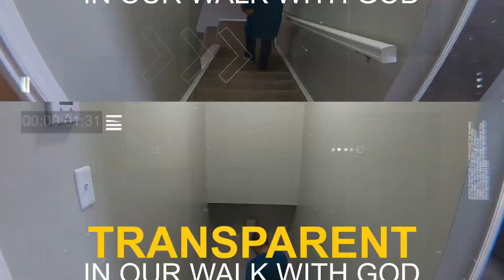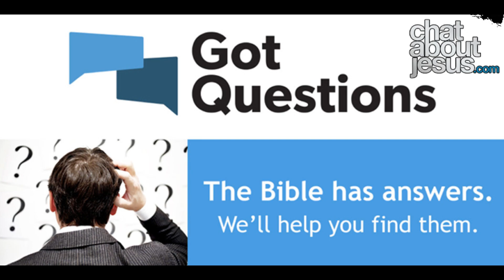The Battle Within: Arming Ourselves for Spiritual Warfare - 155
Why should we study Spiritual Warfare? Are we really in a war? Do you like the way your thought life is taking you? Is there a difference between worldly war and the spiritual war?

These questions and many others weigh heavily on people's minds all the time. If you think about it, sometime in your past you may have thought about these questions as well. Maybe they are on your mind right now. We all fight battles in our mind every day. Do you wonder sometimes why those battles are there? Do you always think they are self-instigated, or do you realize that sometimes there is something, or someone, out there trying to win your soul?

These are things we have to think about when it comes to the reality of our eternity.

A large number of pastors and teachers today ignore or downplay spiritual warfare to the point that many professing Christians don't even know they are in a war. This lack of awareness puts Christians in serious danger. We as Christians need to know our enemy and his strategies. Above all, we need to know how to gain victory over this enemy.

This week we continue our series on "The Battle Within - Overcoming the Invisible War" with Part 2 of this extensive series.